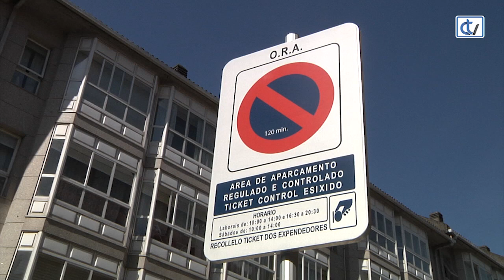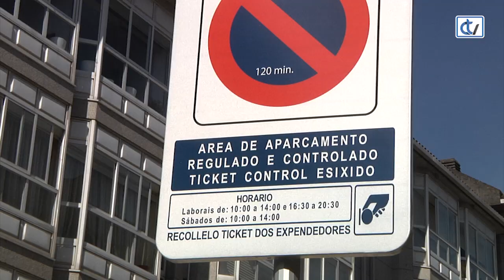Se pone en marcha la zona ora en Avenida de Ferrol y Doutor Maceira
Tras una semana de advertencias a modo de recordatorio en papel, la zona ORA es desde hoy una realidad en varias rúas de la zona sur de la ciudad que, hasta la fecha, eran un oasis en medio del aparcamiento previo pago que reina en Compostela.